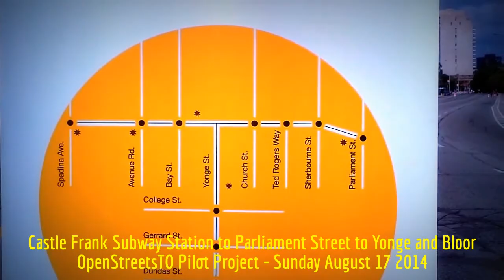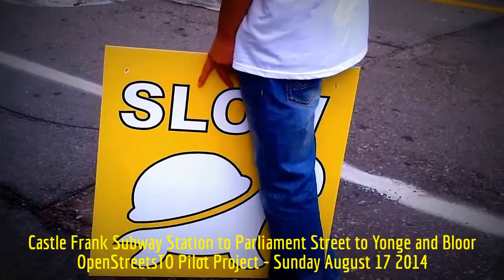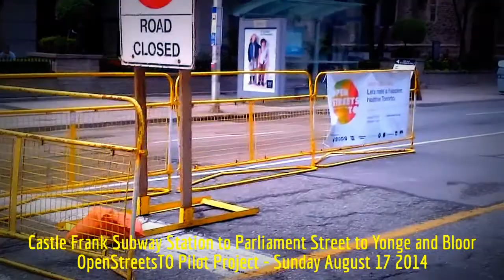HiMY SYeD -- OpenStreetsTO, CicloVia, Bloor Street, Toronto Ontario Canada, Sunday August 17 2014